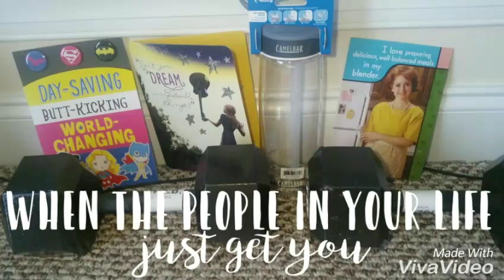Total body chisel 15lbs!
Using the same weights as autumn woohoo